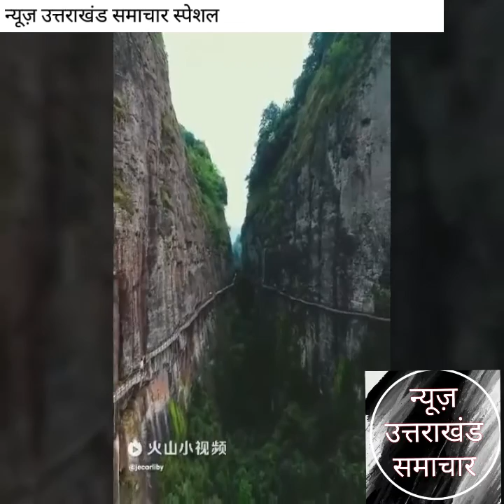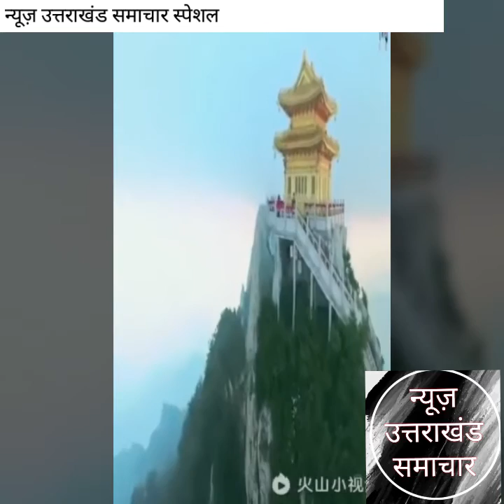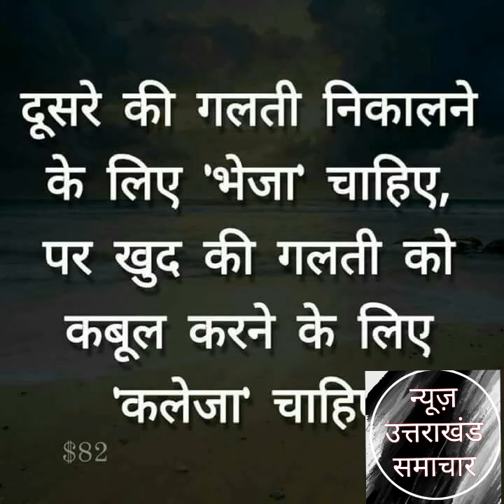Title न्यूज़ उत्तराखंड समाचार उत्तराखंड कि कुछ पुरानी यादगार पल खास पेशकश